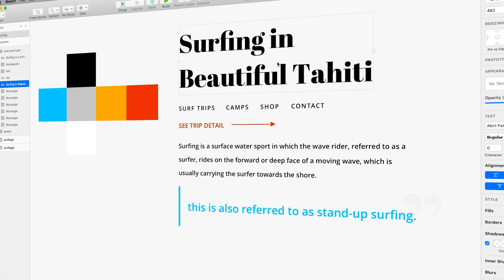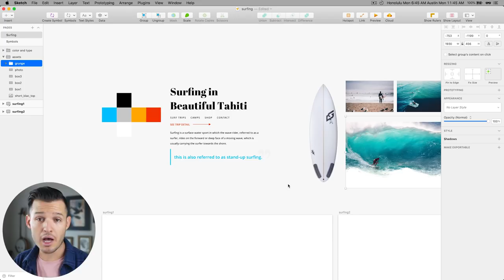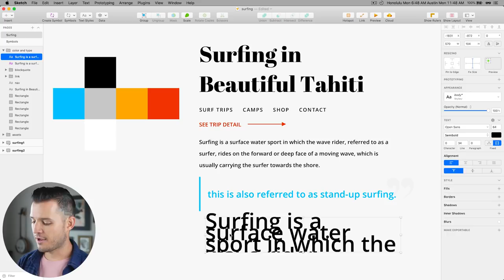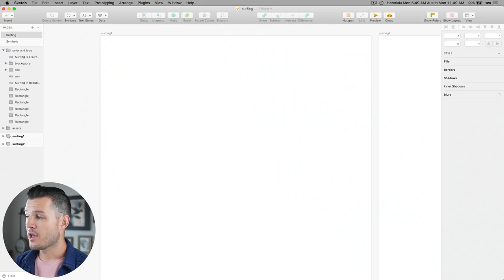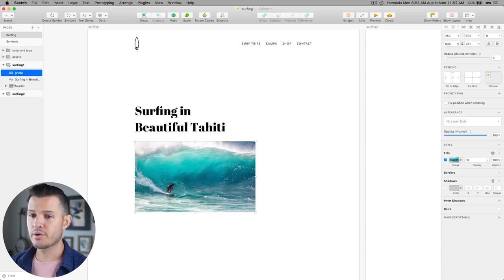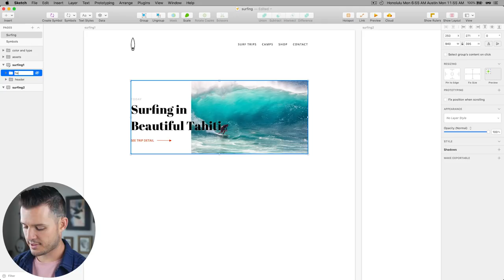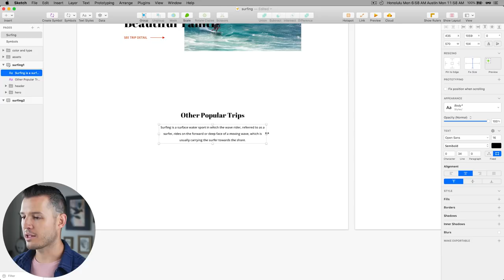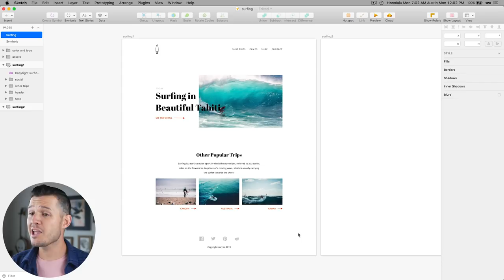Designing a Surfing Website | Part 1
Let's design a concept surfing website just for fun!!! In today's video we do just that by focusing on basic design principles & design decisions. I will take you through the process of choosing colors, typography, typographic scales, photography and more.

Interesting links mentioned in the video